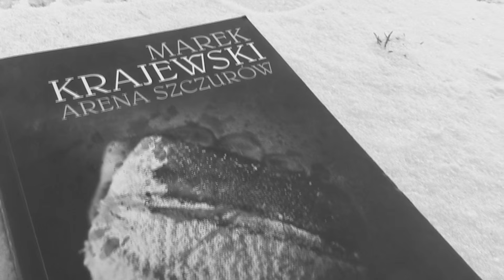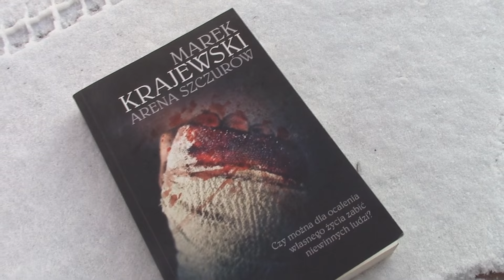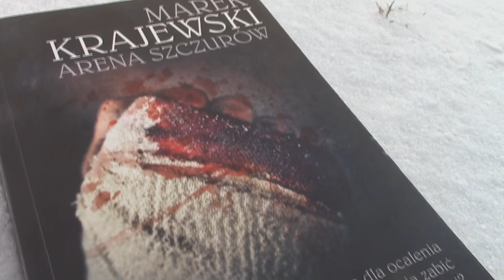"ARENA SZCZURÓW" (Marek Krajewski)